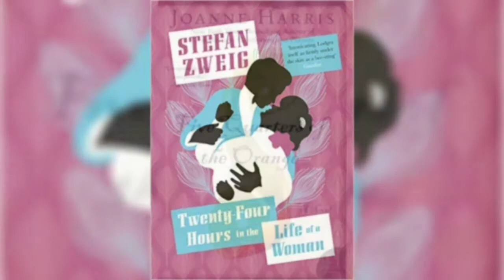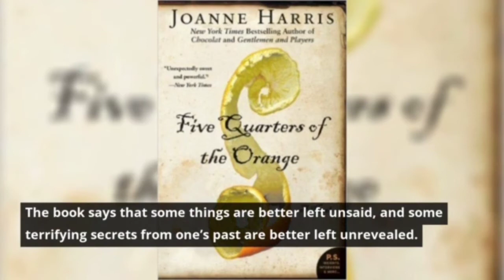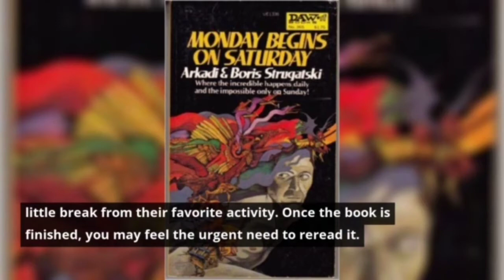10 amazing books that will make you forget about everything else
10 amazing books that will make you forget about everything else

These books will grab you right from the first page and won’t let go until the very last one. Books like these make us spend all our time reading. You will most probably sacrifice your sleep hours, everyday chores and maybe even work.